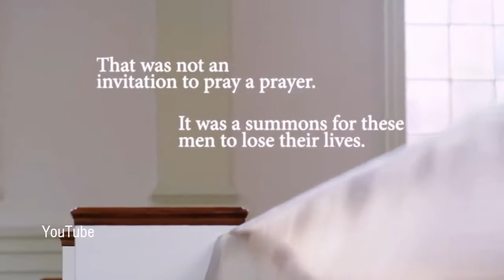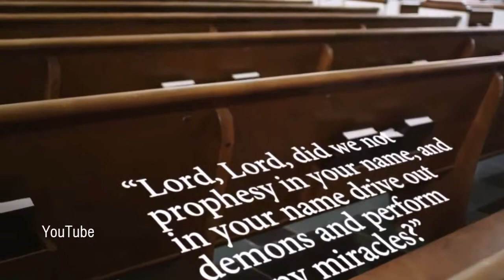Are we really, biblically, personally following JESUS?